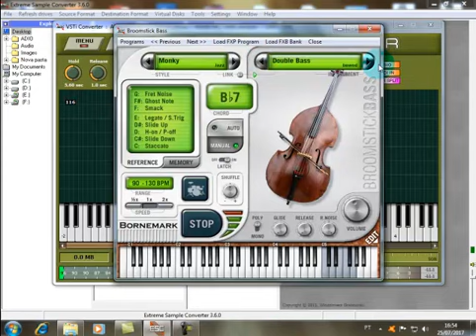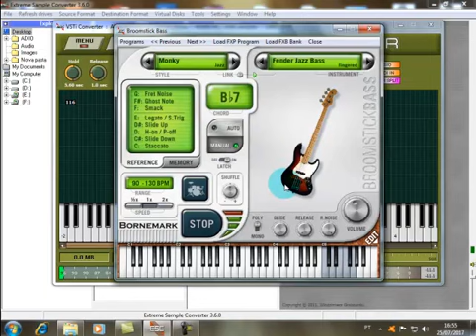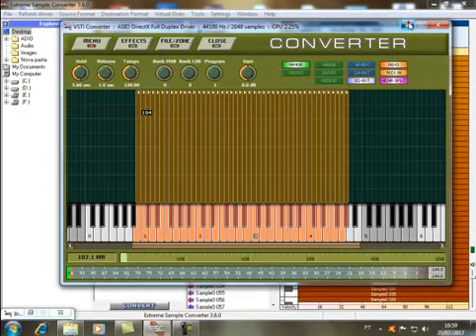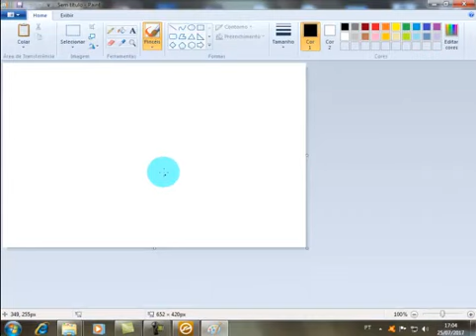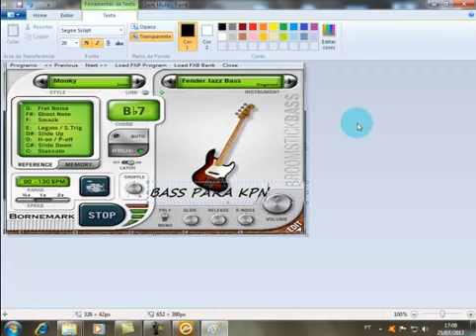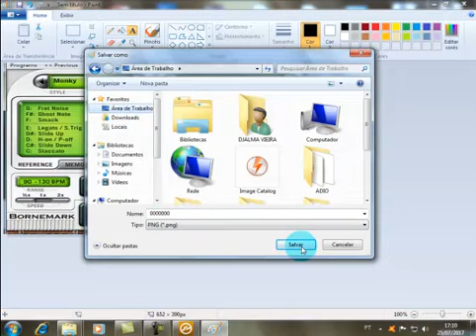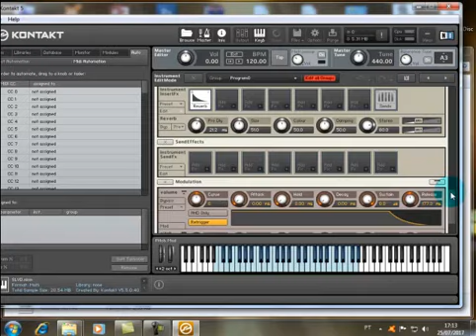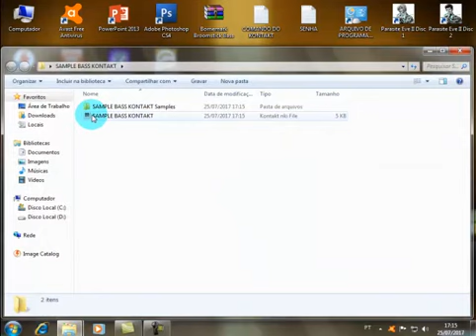Bornemark Broomstick Bass KONTAKT 5 DAWLOAD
ajudá a todos
ta disponivel para  kontakt  5
LINK 4SHARED